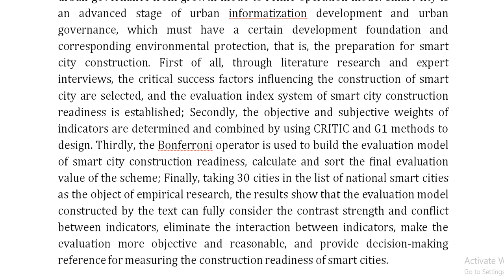The Evaluation of Smart City Construction Readiness in China Using CRITIC G1 Method and the Bonferro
IEEE PROJECTS 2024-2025 TITLE LIST

Support Including Packages
Complete Source Code
Complete Documentation
Complete Presentation Slides
Flow Diagram
Database File
Screenshots
Execution Procedure
Readme File
Video Tutorials
Supporting Software
Support Specialization
24/7 Support
Ticketing System
Voice Conference
Video On Demand
Remote Connectivity
Document Customization